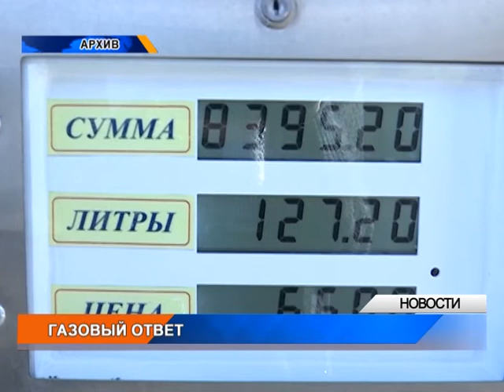В ЗКО выросло число работающих на сжиженном газе машин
В Западно-Казахстанской области на 20% за год вырос объем потребляемого сжиженного газа. Это связано с увеличением количества транспорта, работающего на автогазе. Об этом сообщили на брифинге в региональной службе коммуникаций. Также руководители управления энергетики и ЖКХ рассказали, какие населенные пункты региона будут газифицированы в этом году. Подробнее